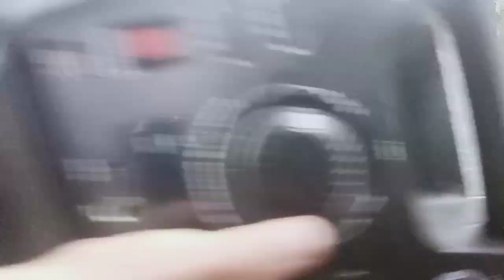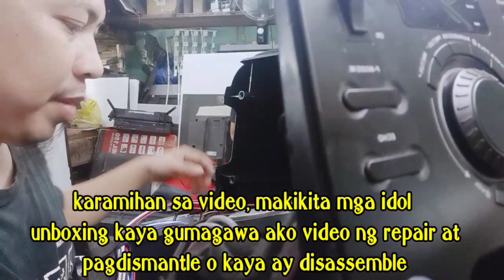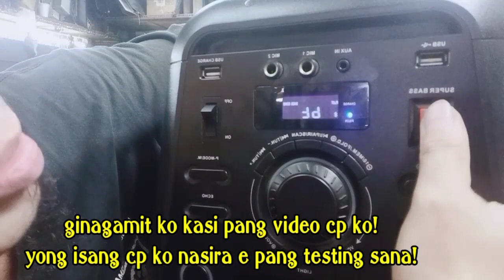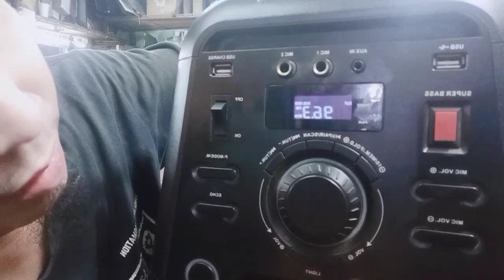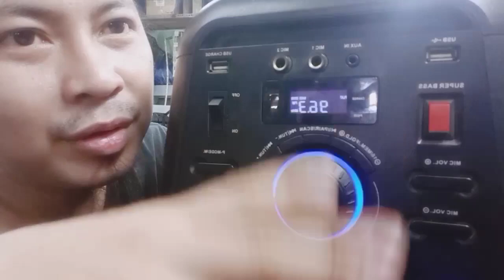AIWA Party Speaker AWPSL1 | Portable and Rechargeable Bluetooth Speaker! Disassembly and Repair!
Repair and troubleshooting!
Power problem!
Battery problem!
Tips and repairing guide tutorial!